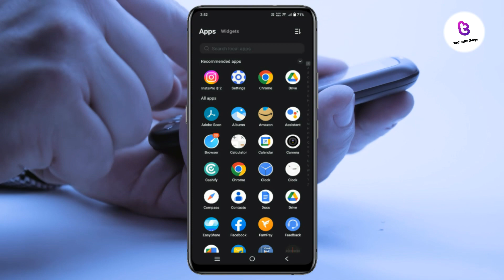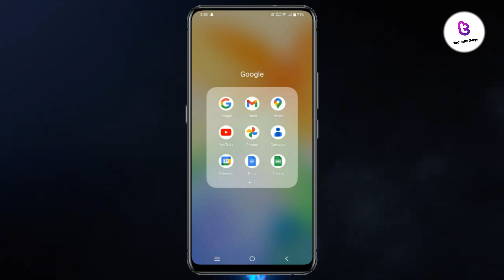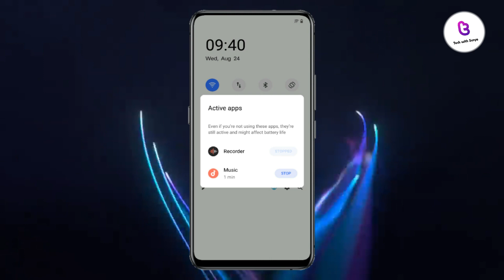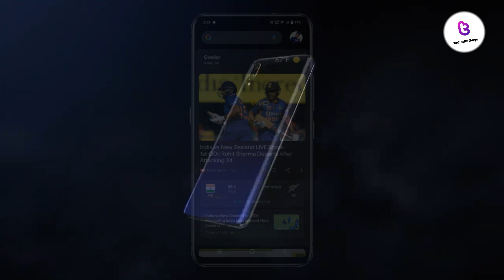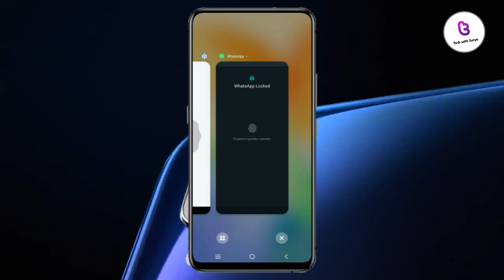Vivo T1x New Update 2023 | Vivo T1x Android 13 Update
In this video we have discussed about Vivo T1x New Update and also discussed about Vivo T1x Android 13 Update With Funtouch OS 13.

Vivo Android 13 Update In India
Vivo Android 13  Update Date
Vivo Android 13 Update Release date
Android 13 Update Vivo T1x

Vivo Android 13 with Funtouch OS 13 Update List : (Status)

Vivo X60s
Vivo X60t
Vivo X60t Pro+

Vivo Y33
Vivo Y33t
Vivo Y33s

Vivo V21
Vivo V21 5G
Vivo V21e

iQOO 9
iQOO 9 SE
iQOO 9 Pro -              Beta released
iQOO 7 (China)

iQOO 7 (India)
iQOO 7 Legend
iQOO Neo6
iQOO Neo5
iQOO Neo5 S

iQOO Neo5 SE
iQOO Neo5 Lite
iQOO Z6
iQOO Z5
iQOO Z5x

Support